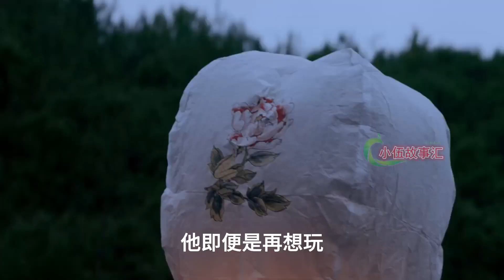陈情【忘羡原著向】育婴记，第178集：倒不完。